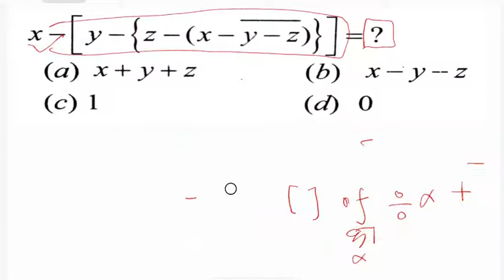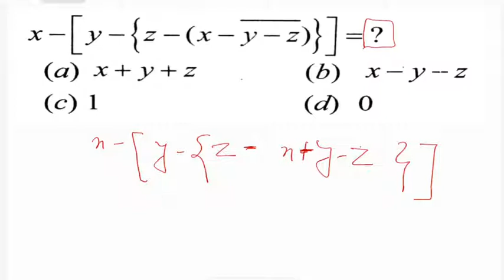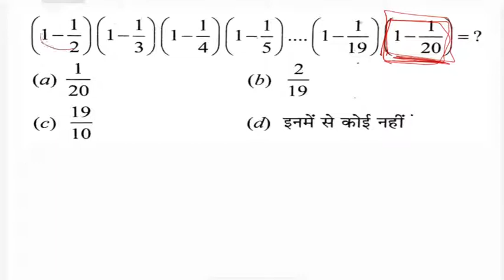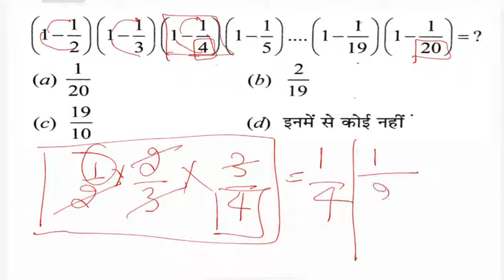सरलीकरण 02 (SIMPLIFICATION) M ATH II Trick II RRB NTPC IIGROUP D II SSC MTS II TET II CBT 1 & 2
सरलीकरण (SIMPLIFICATION) M ATH II Trick II RRB NTPC IIGROUP D II SSC MTS II TET II CBT 1 & 2
? (SIMPLIFICATION) M ATH II Trick with concept II GRADUATE LEVEL II RRB NTPC IIGROUP D II SSC MTS II TET II CBT 1 & 2
??? (AVERAGE): BASIC/CONCEPT/TRICK II SSC I RAILWAY I BANKING I AND ALL STATE AND CENTRAL GOv. Job
MATH TEST SERIES II MATHS TRICKS II UP TET ( CLASS 1 - 8) II CTET IIDSSSB II AND ALL STATE TET EXAM II By Ved Sir
? TOP 10 QUESTION II MATHS TRICKS II UP TE II CTET IIDSSSB II AND ALL STATE TET EXAM
MATH TEST SERIES II MATHS TRICKS IIstudy poins
REASONING II ? ?? ? ? II GRADUATE LEVEL II RRB NTPC IIGROUP D II SSC MTS II CBT 1 & 2
MATH II GRADUATE LEVEL II RRB NTPC  IIGROUP D II SSC MTS II CBT 1 & 2VED CLASSES
MATH CLASS //RRB NTPC //? ? ? 30 ? ?? //VED CLASSES
MATH II Trick with concept II GRADUATE LEVEL II RRB NTPC IIGROUP D II SSC MTS II CBT 1 & 2
ShareEmbedEmail
MATH II GRADUATE LEVEL II RRB NTPC  IIGROUP D II SSC MTS II CBT 1 & 2
 MATH II EXPECTED MATH QUETION FOR RRB NTPC 2019 II GRADUATE LEVEL II RRB NTPC  IIGROUP D II SSC MTS II CBT 1 & 2 II GRADUATE LEVEL II RRB NTPC  IIGROUP D II SSC MTS II CBT 1 & 2 II VED CLASSES
CLASSES
Video / Audio quality:
CLASSES
Video / Audio quality:
Your videos will process faster if you encode into a streamable file format.

CLASSES
Video / Audio quality:VED CLASSES

CLASSES
Video / Audio quality:
CLASSES
Video / Audio quality:

CLASSES
Video / Audio quality:

CLASSES
Video / Audio quality: